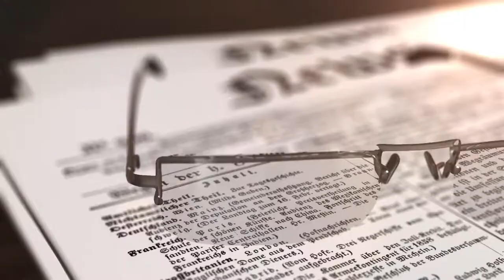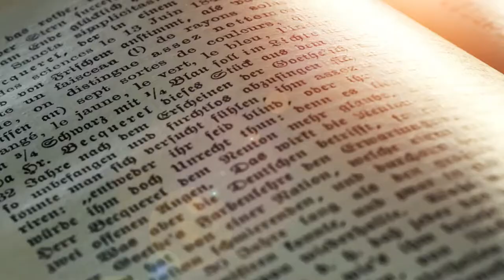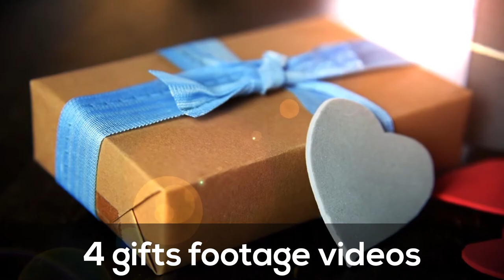1600+ Video Files Mega Bundle Footage Commercial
1600+ Video Footage Files